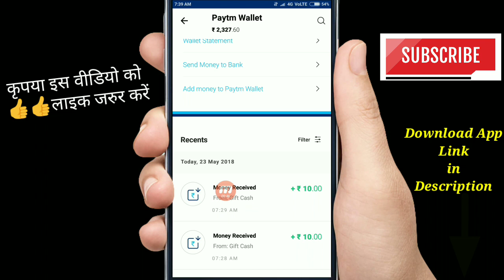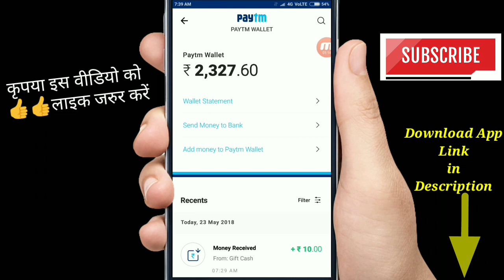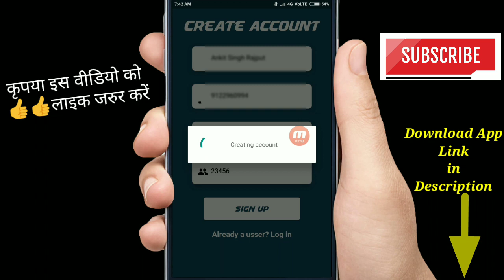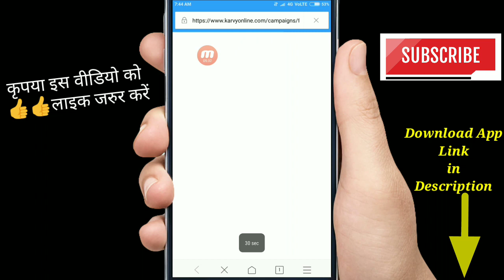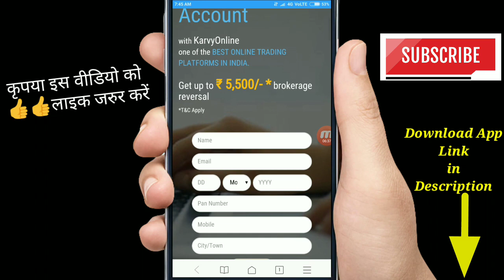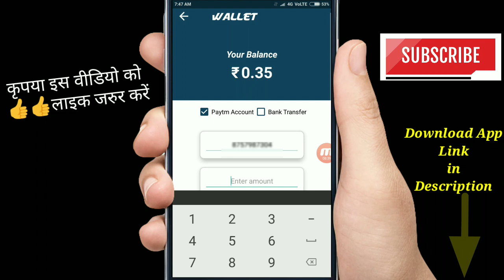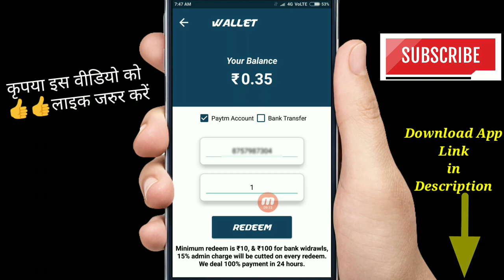Earn Rs. 1000.0/- Paytm Cash Per Day By Working 5 Minutes Only !! YouTube support India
Earn Rs. 15,000/- Paytm Cash Per Day By Working 5 Minutes Only !! YouTube support India

Note:- Register With Paytm Number Only To Get Payment.

Refer Code:-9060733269 ( Sign Up With Refer Code And Get Free Bonus )

@YouTube support India